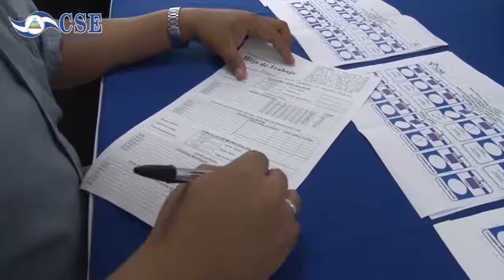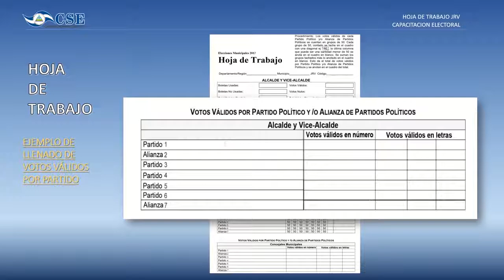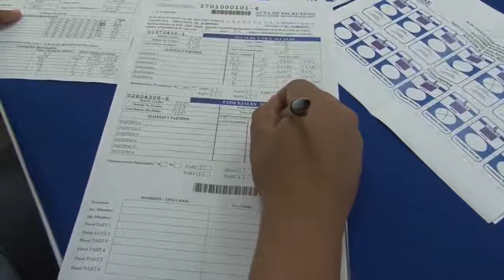Llenado de la Hoja de Trabajo